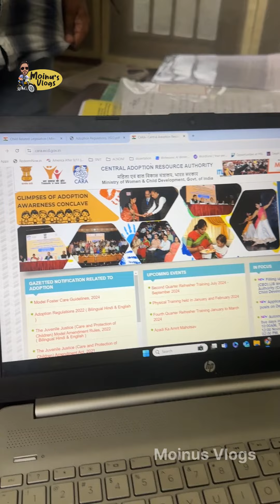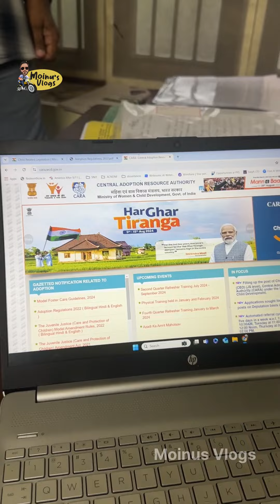വയനാട് ദുരന്തത്തിൽ അനാഥരായ കുട്ടികളെ ദത്തെടുക്കാൻ കഴിയുമോ..സത്യാവസ്ഥ ഇതാണ്